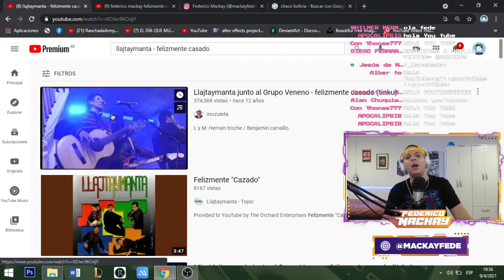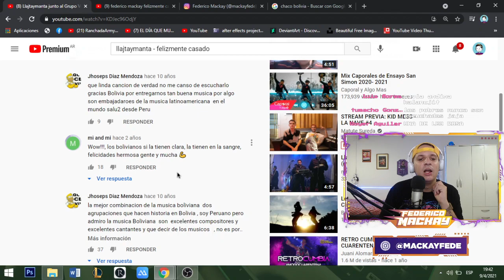LLAJTAYMANTA JUNTO AL GRUPO VENENO 😱 ¡PERO QUE FUSION! 🇧🇴